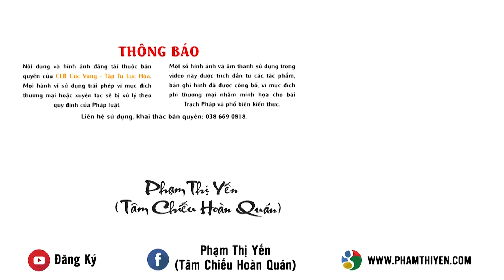Quán chiếu tương quan giữa danh và sắc trong cuộc sống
“Danh và sắc là hai từ khá gần gũi đối với những người Phật tử. Nhưng để hiểu hết được về hai từ này thì chúng ta cần có quá trình thực hành, quan sát từ ngoài đời sống thực để có thể thấy được rõ ràng danh và sắc sẽ biểu hiện thế nào. Từ những điều thực thấy, thực hiểu đó, Phật tử chúng ta sẽ học cách tư duy, quán chiếu để hiểu về tâm của mình, xoay lại tâm mình, thấu hiểu và đồng cảm với những người xung quanh. Khi đã hiểu được rồi thì chúng ta sẽ tìm cách khắc phục, giải quyết, điều phục tâm mình”.
Vậy việc áp dụng quán chiếu giữa danh và sắc trong thực tế sẽ như thế nào? Cùng lắng nghe những chia sẻ của Cô Phạm Thị Yến về vấn đề này trong video trên đây để hiểu rõ hơn về các thực thành quán chiếu danh và sắc.